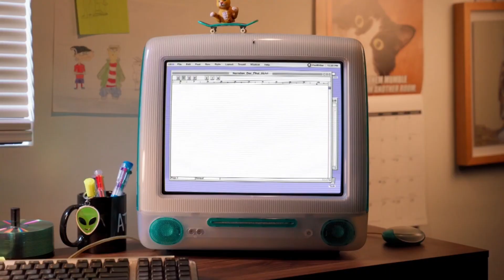[adult swim]: Checkered Past Promo #2 (8/10/23)